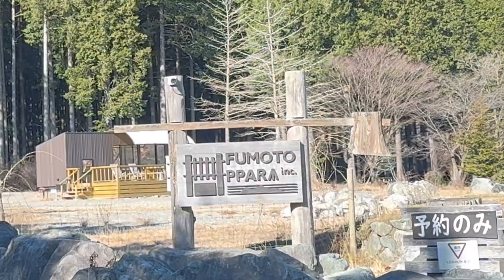【マイナス7℃】初めてのふもとっぱら 【前編】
▶︎12月下旬、初めてふもとっぱらに行って来ました🏕️

２泊３日のふもとっぱらののんびりvlog前半です。

. . 𖥧 𖥧 𖧧 ˒˒. . 𖡼.𖤣𖥧 ⠜ . . 𖥧 𖥧 𖧧 ˒˒. . 𖡼.𖤣𖥧

︎ 耳が聞こえないカイパパ(タケ)と聞こえるカイママ(ユウ)とカイくんのおもひでVlog &備忘録です⛺️🏔🏄

コロナ禍でキャンプにハマったくちですが
いつかは手が離れていくカイくんとの思い出づくりも兼ねて、
そしていつか白髪が増えてきても夫婦ふたりで楽しめる趣味としてあちこち出かけております。

DEAF PAPA & SpODA MAMA's Outdoor Trip.

▶︎PAPAとMAMAのコミュニケーションは
指文字、手話、PAPAがMAMAの口の動きを読み取る読唇術などを使用しています。

”ふつう”とは少し違うファミリーですが
ふつうにキャンプが大好きでどハマりしています。

This channel is a vlog channel of KaiPAPA (TAKE👨🏻) who is deaf, KaiMAMA (YUU👩🏻) who can hear and KAI👦 ⛺️🏔🏄

이 채널은 귀가 들리지 않는 KaiPAPA(TAKE👨🏻)와 들리는 KaiMAMA(YUU👩🏻)와 KAI👦의 Vlog 채널입니다⛺️🏔🏄

▶︎TAKE👨🏻 and YUU👩🏻 are conversing using finger letters, sign language, and lip-reading.

I love camping and am very much addicted to it.
Please take care of me.

▶︎TAKE👨🏻과 YUU👩🏻는 손가락 문자, 수화, 입의 움직임을 읽는 립스틱 등을 이용해 대화하고 있다.

캠핑을 좋아하고 푹 빠져 있습니다.

初回投稿日
2022年10月22日

キャンプに行くのが月に1〜2回のため動画投稿は不定期になります。
YouTubeの通知をＯＮにしていただけるとありがたいです🔔

Video posting will be irregular as I only go camping once or twice a month.
We would appreciate it if you could turn on YouTube notifications 🔔

한 달에 1~2회 캠프에 가는 관계로 영상 업로드는 부정기적입니다.

BGM使用楽曲
しゃろう『サンタは中央線でやってくる』